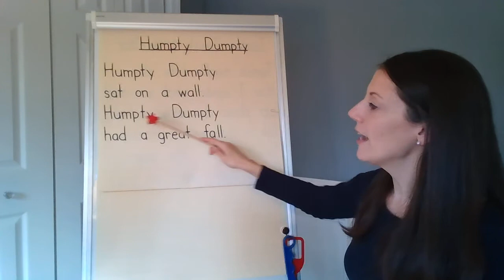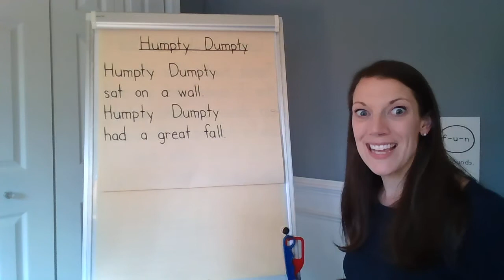Sound Work - Dec 8